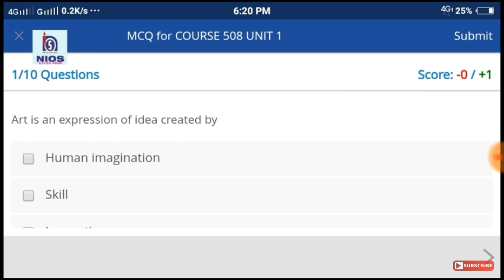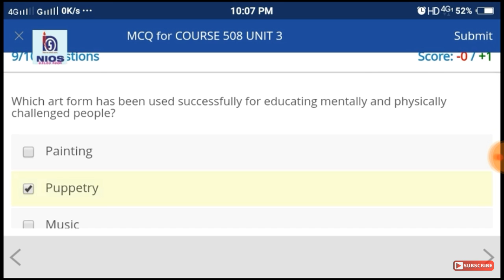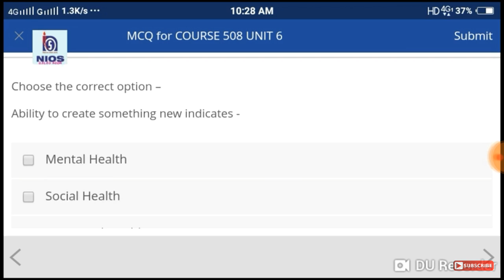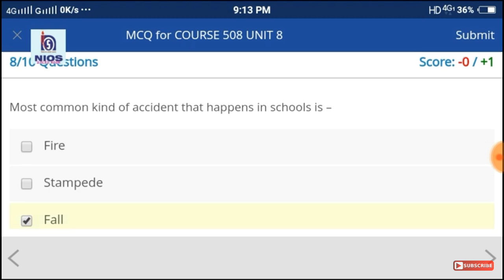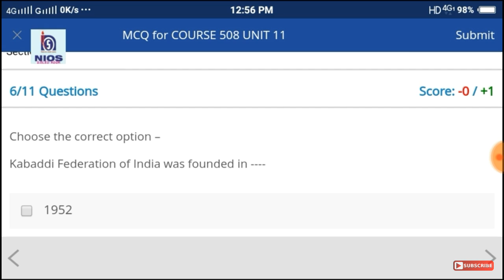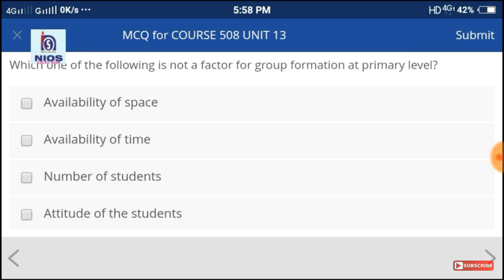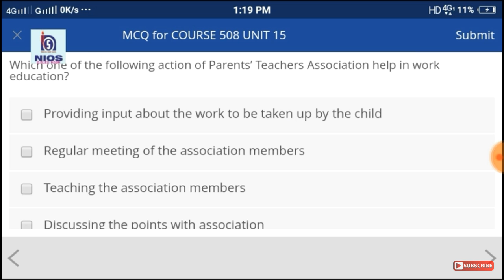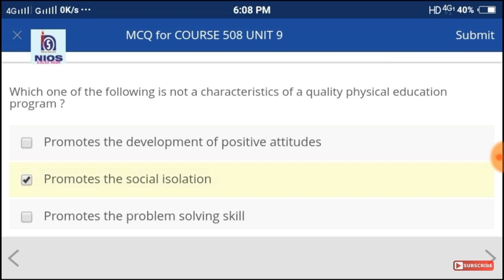Niosdeledadda # 508 All solved Mcqs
Hello friends swayam 508 All solved mcqs are ready. go through all these questions and best of luck for upcoming exams 😍